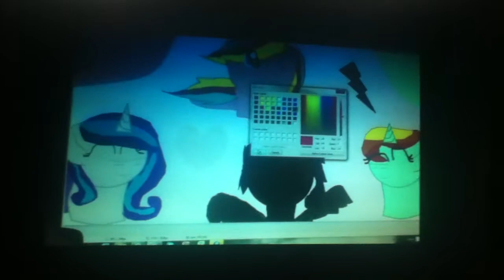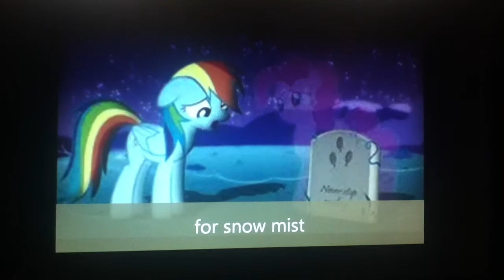Drawing for snow mist and a speed paint for the winners of my raffle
:D
sorry the video is crappy
also HUGE update rainbows cry will continue after a my bitter side season 1 because its to much stress focussing of two series at once